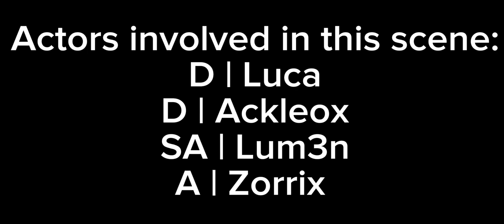Trailer 1 | S3 | TOB | The third beginning